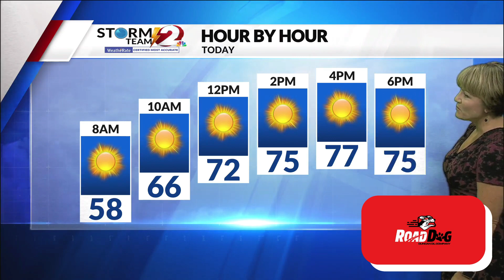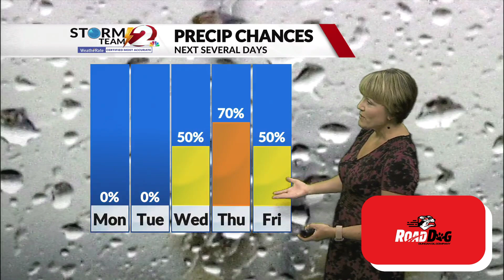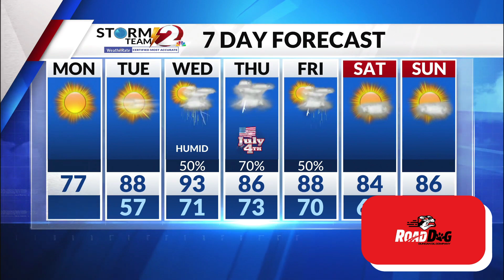Today's Miami Valley Forecast 7/1/24